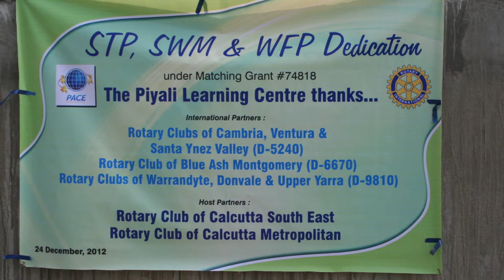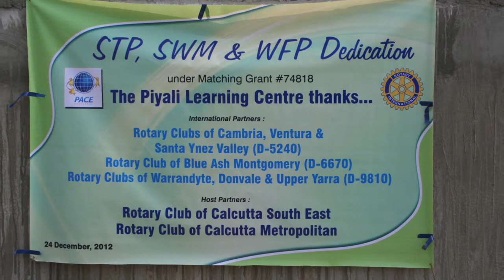Rotary Serving our Community Episode 21: Rotary Foundation Grants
Bruce Howard, Rotary Club of Cambria, past president, District Grant Chair

Programming on TVSB is supported by the community.  Provide media access for diverse voices in local media today